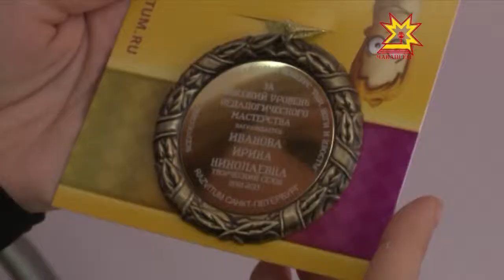Профессиональный праздник отмечают работники дошкольных учреждений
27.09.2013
Главная награда для воспитателей, когда дети здоровы и делают успехи. Воспитанник Чебоксарского детского сада № 156 победил во Всероссийском конкурсе «Уши, ноги и хвосты». Макар Егоров вместе с мамой вылепил сюжет из любимого мультфильма и стал абсолютным чемпионом пластилинового конкурса. С маленьким победителем встретились мои коллеги.